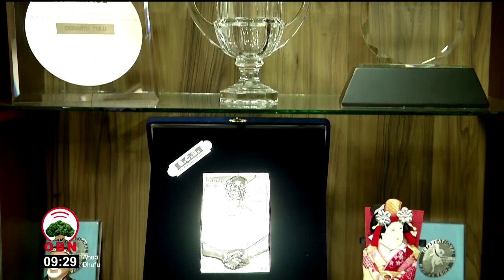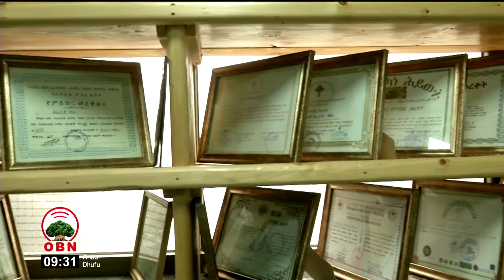Anaadhufu Atileet Daraartuu Tulluu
Pireezidaantii Itti Aantuu Federeeshinii Atileetiksii Itiyoophiyaa Atileet Daraartuu Tulluu